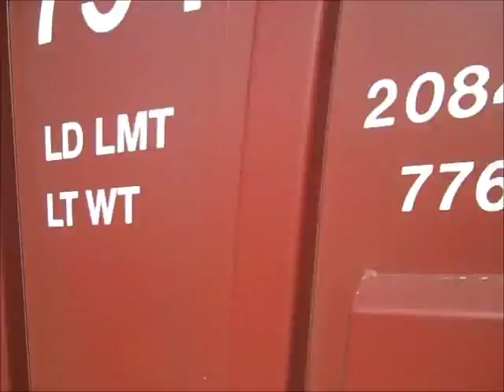Railfanning CN's Waukesha Sub in Mundelein, IL, 19.03.11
Found myself in the far north suburbs today, and decided to stop by Mundelein to see what might be passing through on Canadian National's ex-Wisconsin Central, former Soo Line main, the Waukesha Subdivision.

Train 1:
At the Mundelein Metra North Central Service station (it being a Saturday, Metra was not running on this line) CN SD70I #5797 leads ES44DC #2272 with a typical, very long manifest coming off of the EJ&E line just a bit south at Leithton.  Part of the train is still traversing the 10-mph connector track from the J to the Waukesha Sub, thus the slow speed through here.

Train 2:
I had to run to catch this one, so it's not the best angle on this train, sue me.  CN ES44DC #2336, C40-8M #2418 and ES44DC #2255 lead a manifest south.  The really obnoxious e-horns you hear were installed at crossings on this line through parts of Lake County, supposedly as a better way to warn drivers of trains.  They are triggered by an approaching train, do their thing, then shut off.  Obviously this means the engineer doesn't have to sound the "real" horn on his locomotive.

Train 3:
As the FRED on the previous train passes the Mundelein station platform, a northbound train passes it and heads this way.  Unexpectedly, some interesting foreign power was leading on this one- NS standard-cab Dash 9-40C #8780 (one of 125 of the only standard-cab Dash-9s built, all for NS) leads two CN wide-cab Dash-9s with a manifest headed north.  A nice old N&W covered hopper finishes off the train.